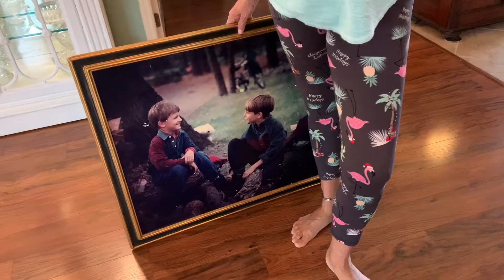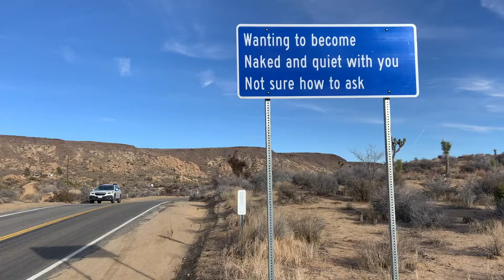// (living) in a mercurial world!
novemberish 2021 through january 2022. and what a wild winter it's been.

dedicated with care to everyone waiting patiently for delayed flights, everyone needing more time with the people they love, and everyone tucked under warm blankets hoping for an infinite spring. i love u, i love u.

songs are the end and mercurial world by magdalena bay.